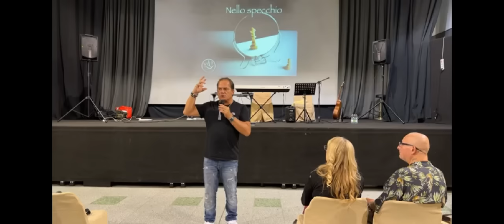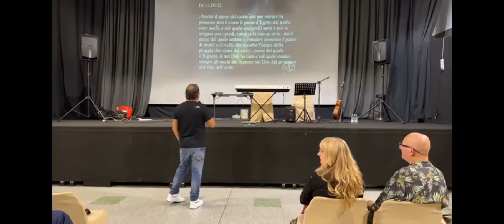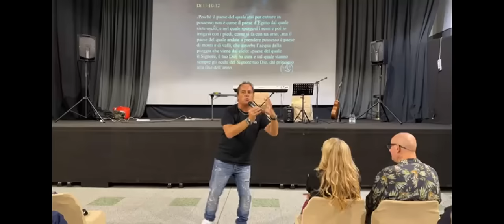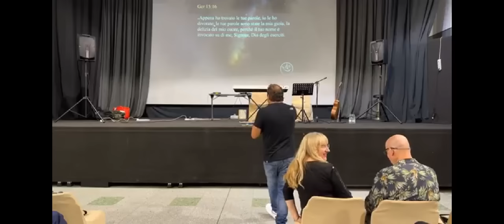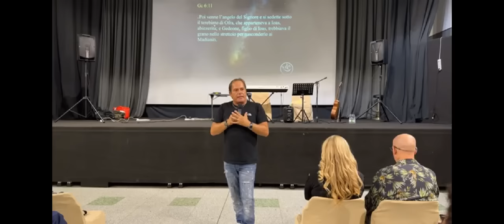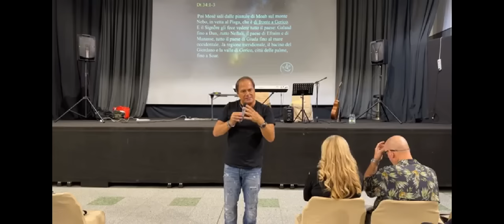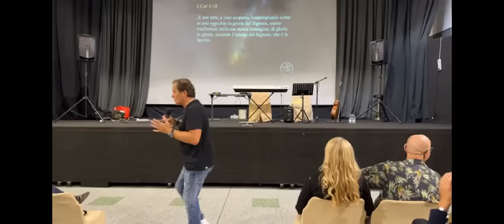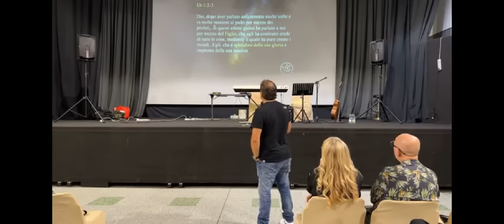Nessuno è come Lui